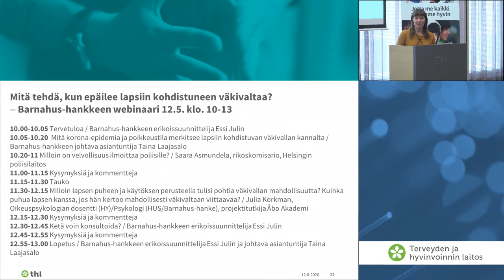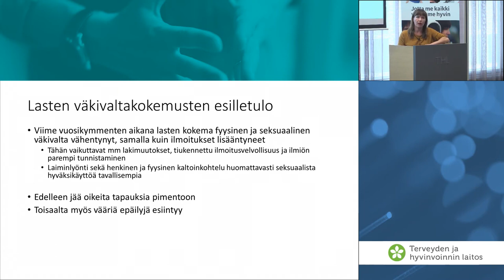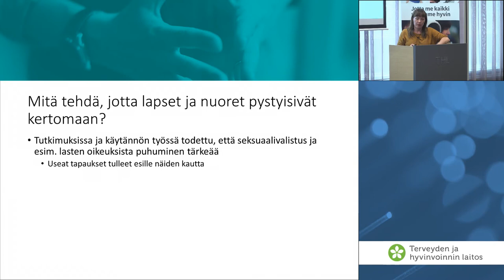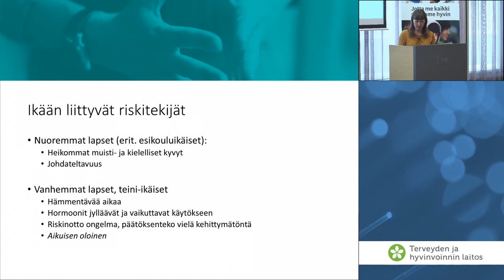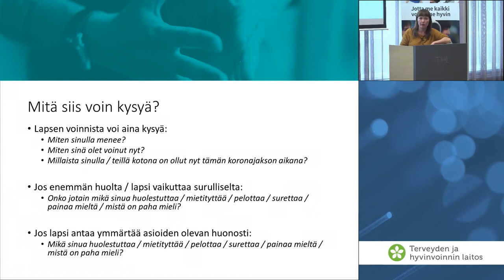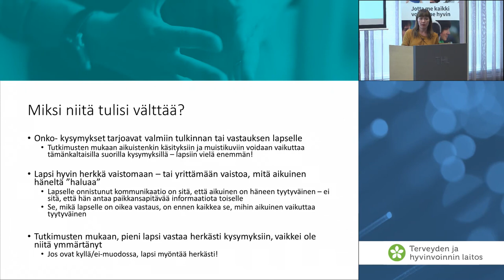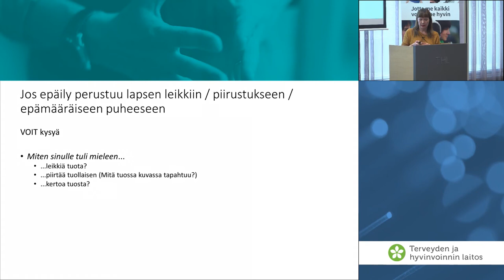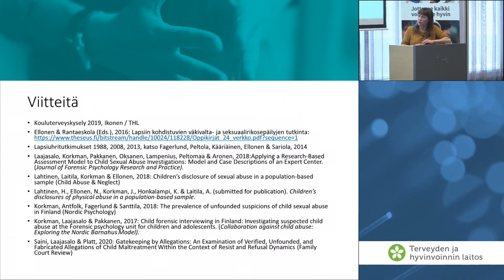Milloin lapsen puheen ja käytöksen perusteella tulisi pohtia väkivallan mahdollisuutta